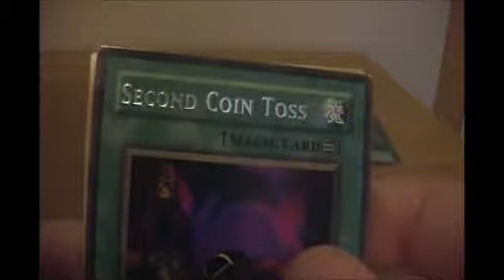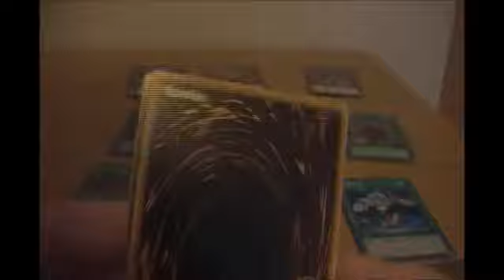yugioh rare binder sheet 46 of 53